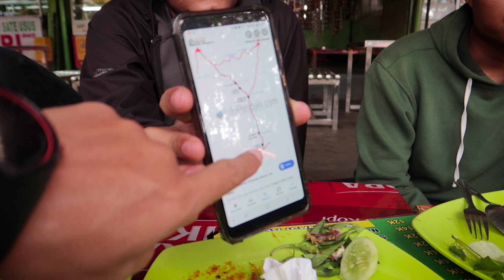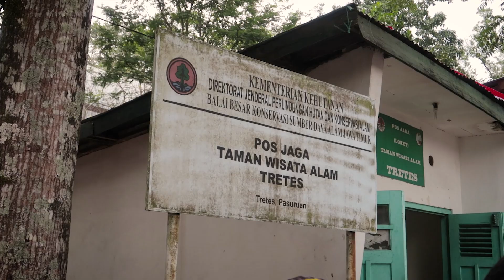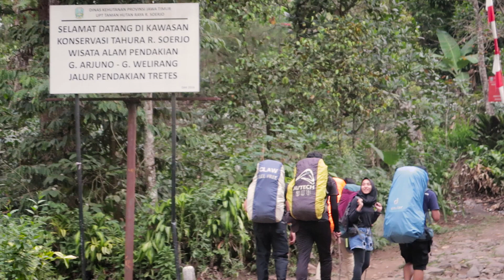Perjuangan Sia-sia part 1 (Gunung Arjuno-Welirang, Jawa Timur)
Perjalanan ke Gunung Arjuno-Welirang telah dimulai